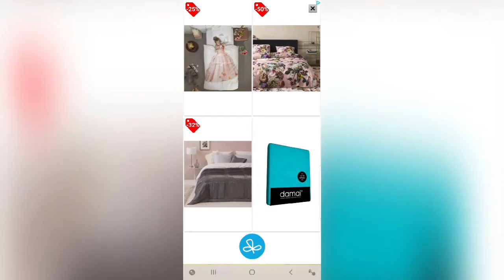Jetski2 - Very Interesting Game